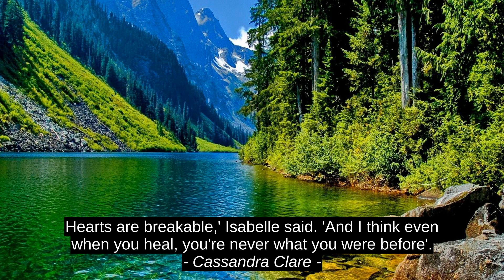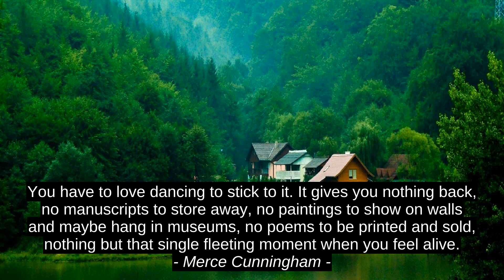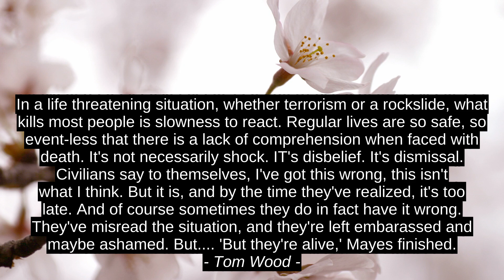Motivatie Citaten - Nabil Khalil Basma